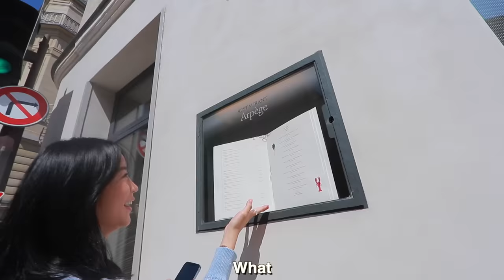ALONE IN PARIS.....(our last day!!!)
Eiffel Tower is HUMONGO!
I love you Catcakes soooo much words cannot explain.